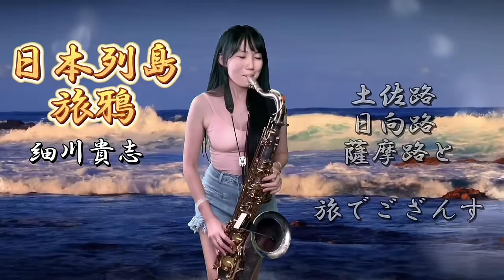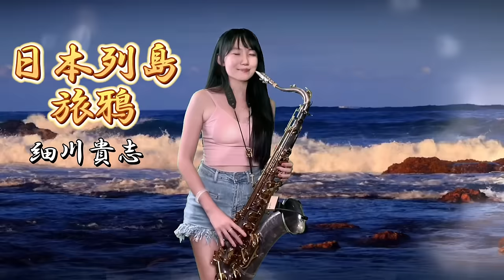日本列島旅鴉（Eb key)-SaxRuby